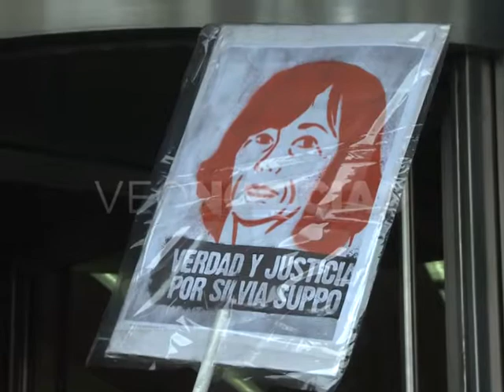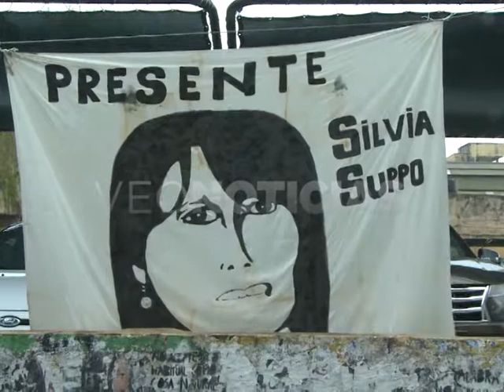Lucila Puyol (Abogada querellante)/ Marina Destefani (Hija de Silvia Suppo)